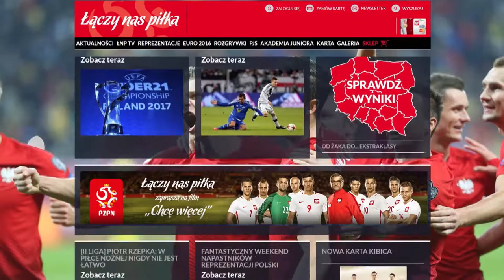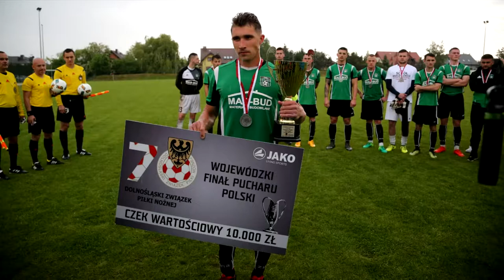Regionalny Puchar Polski: Na Dolnym Śląsku rządzi Lechia Dzierżoniów!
W Dolnośląskim trofeum powędrowało do Lechii Dzierżoniów. Mimo że trzecioligowa drużyna musiała rozegrać finał na terenie Sokoła Marcinkowice, to i tak czuła się u niego jak w domu. Wygrała zupełnie sprawiedliwie, wbijając dwa gole przed przerwą i dwa kolejne po niej (4:0). Z tytułu wygranej na konto Lechii niebawem powędruje 30 tys. złotych. W przyszłym sezonie tę drużynę zobaczymy na szczeblu centralnym rozgrywek, gdzie być może los skrzyżuje ją z rywalami grającymi na co dzień w Lotto Ekstraklasie. - To okazja dla naszych piłkarzy, żeby pokazać się na tle mocniejszych rywali i bodziec, który może ściągnąć na nasz stadion większą liczbę kibiców. Będziemy chcieli wykorzystać tę szansę – przyznał prezes Paweł Sibik w rozmowie z “Gazetą Wrocławską”.